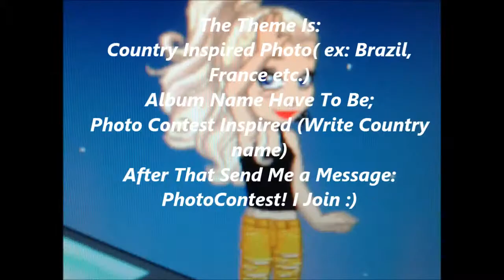Woozworld Photo Contest -OPEN-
Prize Is: Wooz And Clothes :) Take A Photo Inspired a Country , Name The Album Woozworld Photo Contest(TheCountryName)